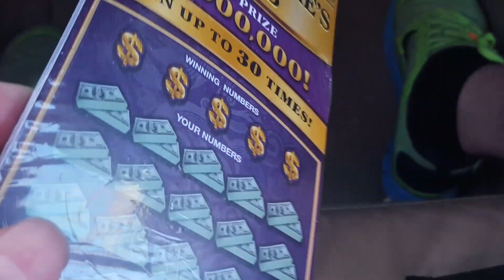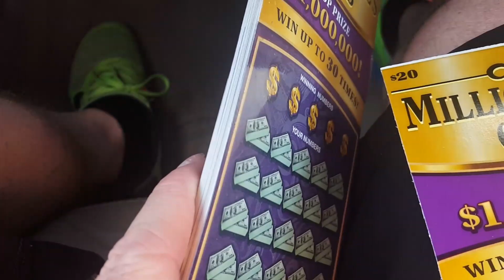WIN + 2 FULL PACKS! $20 MILLIONAIRE'S CLUB TEXAS LOTTERY SCRATCH OFF TICKET